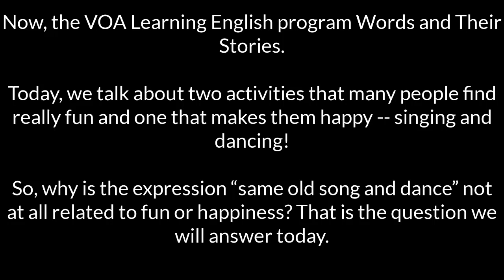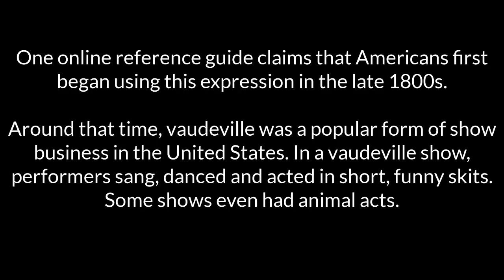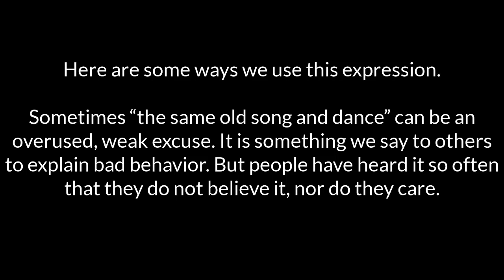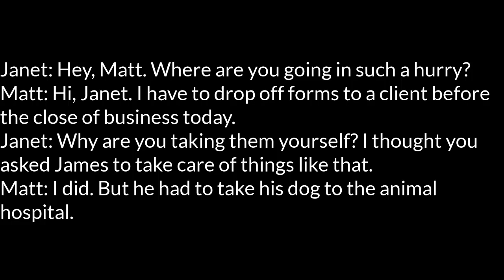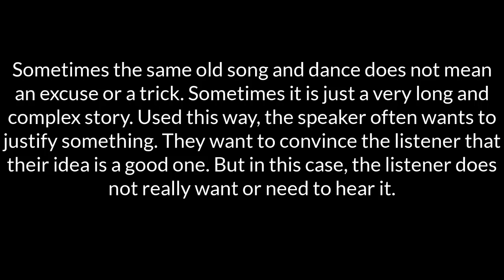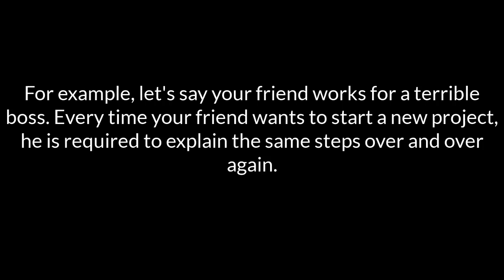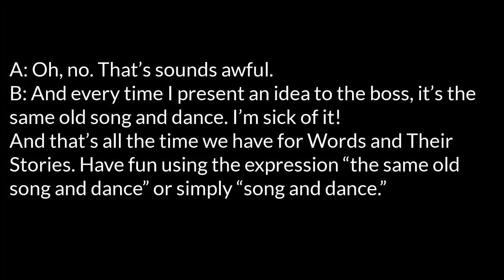Learn English Expressions same old song and dance meaning